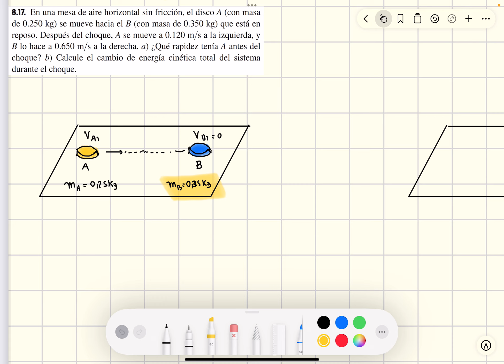EJERCICIO 8.17. Momento lineal e impulso // SEARS ZEMANSKY